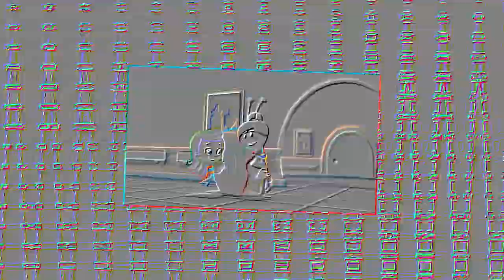Veg Replace Tennis Meet Molly's Baby Sister! 🍼 Bubble Guppies Rounds V2